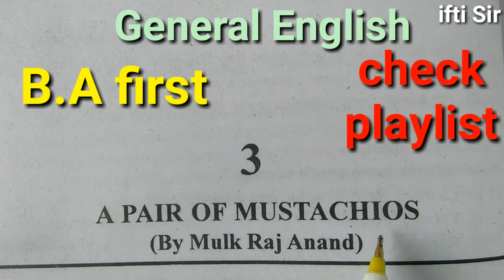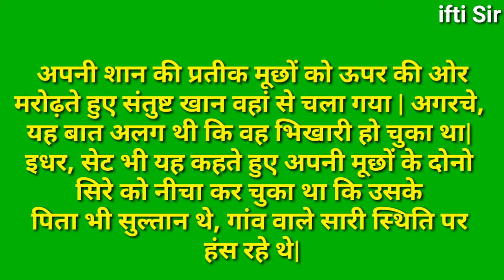a pair of mustachios in hindi / a pair of mustachios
1. the diamond necklace